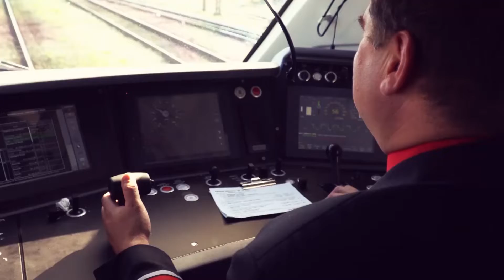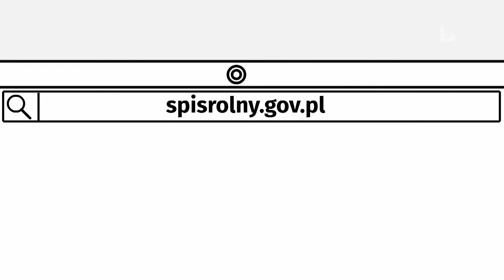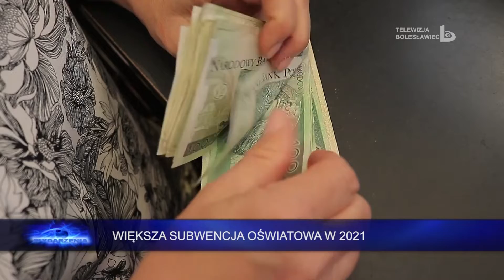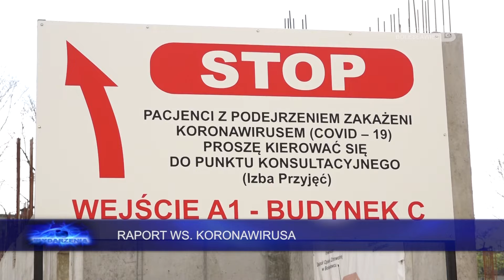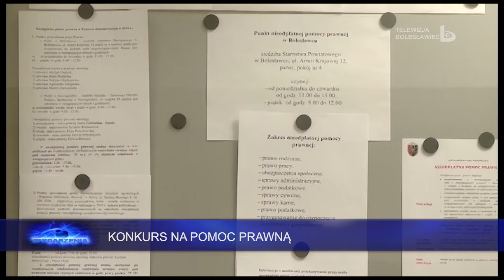Wydarzenia 23 października 2020